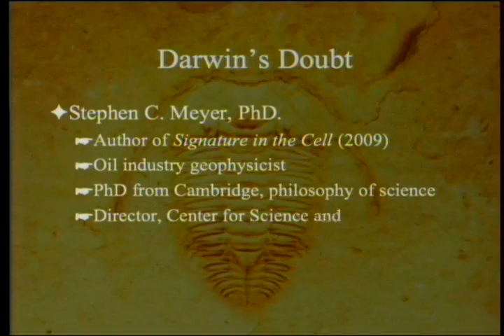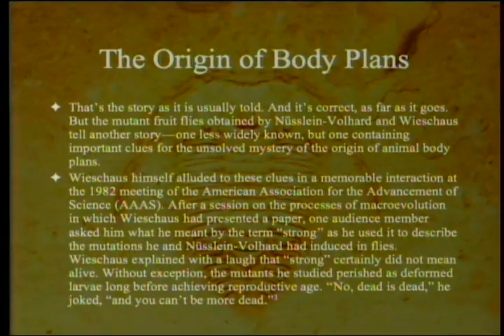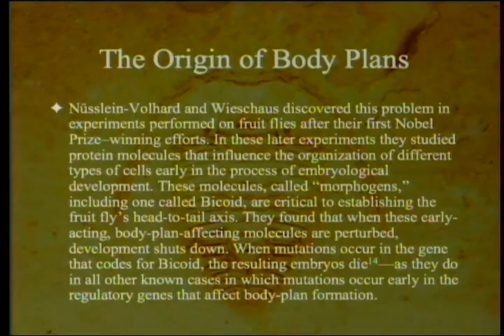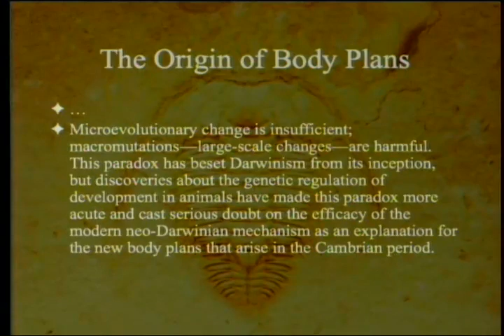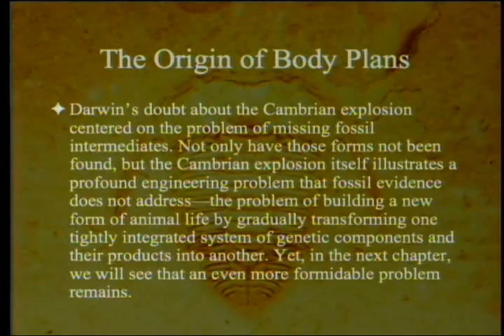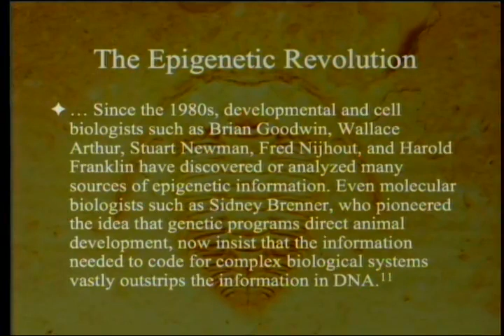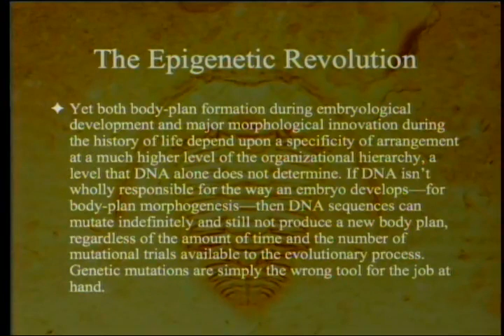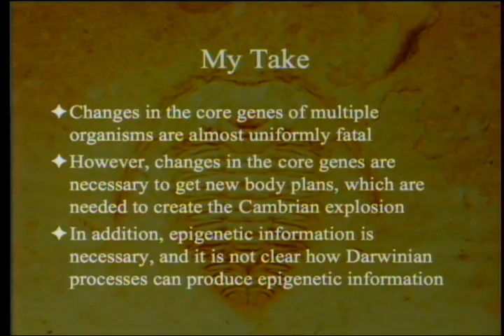Darwin's Doubt (Part 8) 11-16-2013 by Paul Giem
We continue with and complete the second part of the book, discussing the import of developmental gene regulatory networks and epigenetic information for the development of new body plans and the strain they put on Darwinian theory.